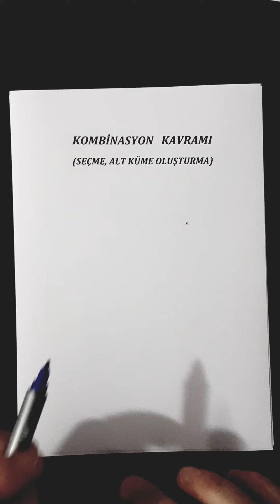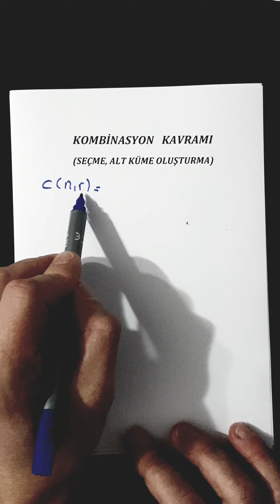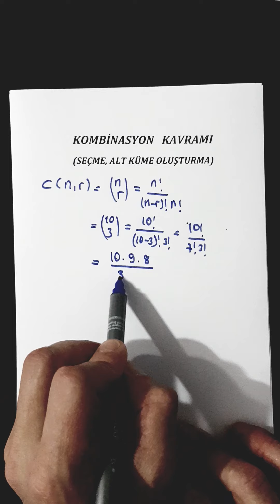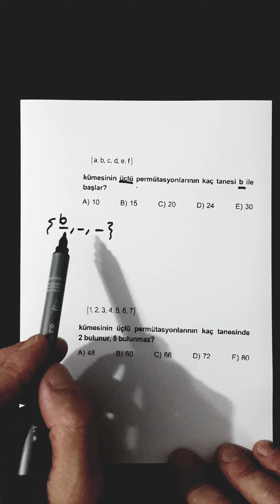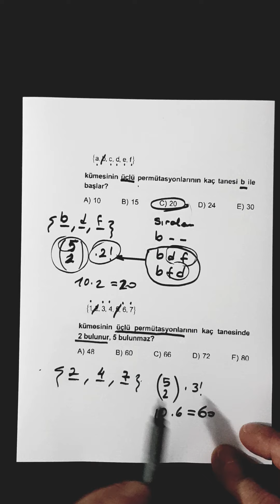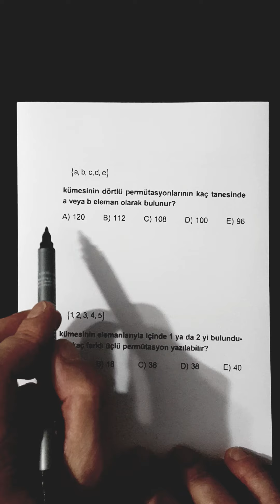PERMÜTASYON 1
permütasyon soru çözümü,
permütasyon rehber matematik,
permütasyon kombinasyon soru çözümü,
permütasyon şenol hoca,
permütasyon konu anlatımı,
permütasyon kombinasyon olasılık soru çözümü,
permütasyon tyt,
permütasyon ali nesin,
permütasyon ales,
permütasyon tonguç akademi,
permütasyon atc,
permütasyon tekrarlı,
permütasyon tunç kurt,
permütasyon tyt benim hocam,
permütasyon benim hocam,
permütasyon bıyıklı,
permütasyon benim hocam tyt